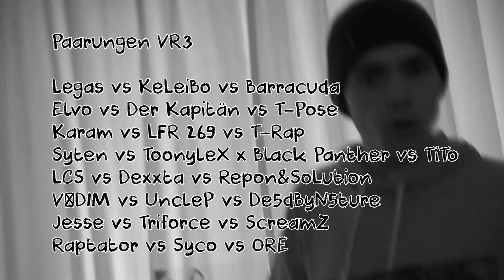VR3 Paarungen // SCBT 2019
Paarungen VR3

Legas vs KeLeiBo vs Barracuda
Elvo vs Der Kapitän vs T-Pose
Karam vs LFR 269 vs T-Rap
Syten vs ToonyleX x Black Panther vs TiTo
LCS vs Dexxta vs Repon&SoLution
V∆DIM vs UncleP vs De5dByN5ture
Jesse vs Triforce vs ScreamZ
Raptator vs Syco vs ORE

Ergänzungen:

Kleine Regeländerung was Features angeht:

Features dürfen nun maximal 1/3 der Runde ausmachen.

Beispiel:
Rapper X macht einen Part. Seine Features dürfen dann maximal 8 Bars kicken.

Hook, egal wie oft wiederholt gilt als 8 Bars.

Beispiel 2:

Rapper X macht 2 Parts. Dann dürfen seine Features einen Part oder einen halben Part + Hook machen.

(Gilt nur für VR3)
MAXIMAL 32 Bars + Hook (also zB. 16 Bars pro Gegner) Ich verteile hier bei nichteinhaltung gradenlos Strafpunkte.